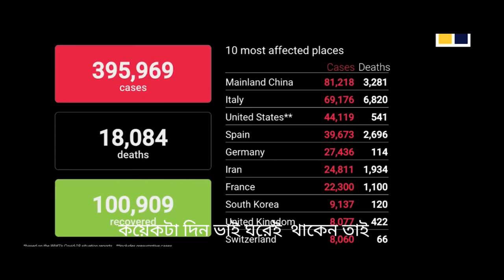Corona Virus | Backstage | Original Track #15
Performed by:-Shuvo,Aqeeb,Abir,Rudra
& Mohabiswa.

Lyrics,Tune & Produced by Farmin Faisal

Video  Directed by Ripon Nag
Editor:-Shuvo,VFX Bonny.
A Darkroom Ltd. Production In collaboration with Amrito for public awareness.